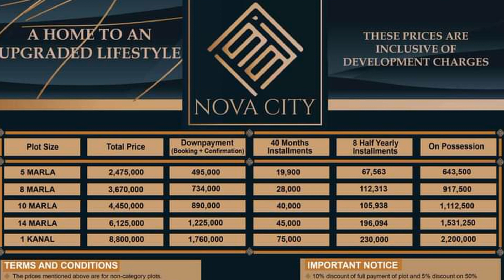Nova City Islamabad | Revised Rates | April 2021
In this video i have discussed revised rates of Nova City Islamabad. After successful sale of pre launching rates company have changed the rates keeping in view the increasing demand of Nova City housing society in Twin cities.
Nova City housing society is one of the most sold housing project of last month in twin cities. people are taking great interest in Nova City as it has a great location right between CPEC & Rawalpindi Ring Road. Management of Nova city is working day & night to provide basic necessities ASAP , so people can start living in nova city Islamabad.
Nova City is a great place to live in future . its prices are very reasonable as you can still avail old rates or pre launching rates for limited time from us.
Don't miss this opportunity to get good returns on you investment.